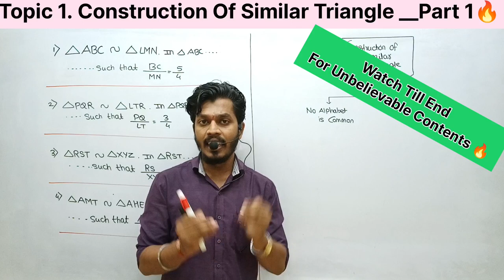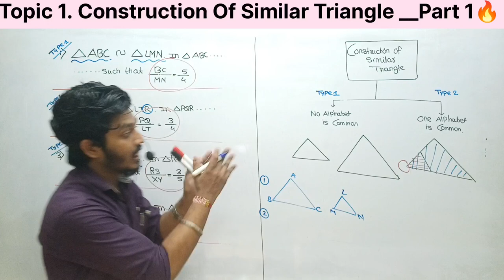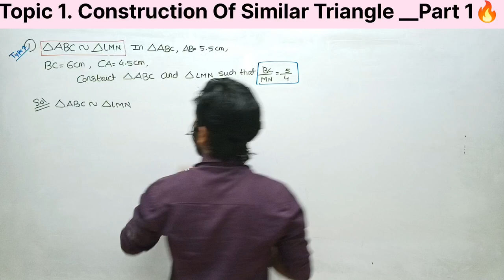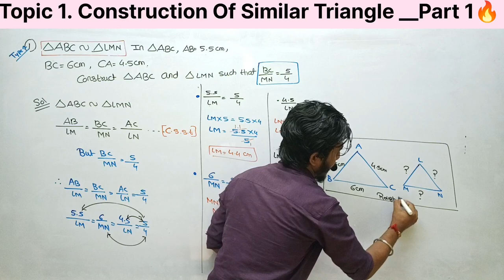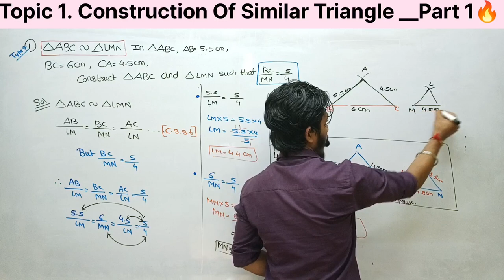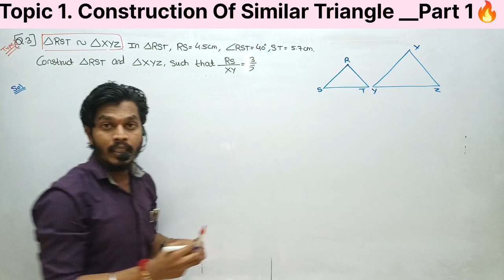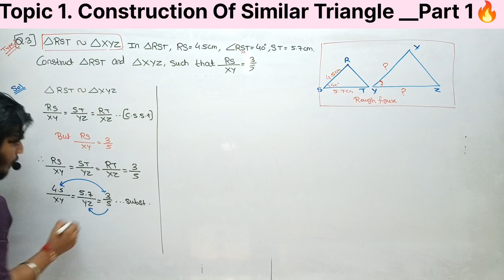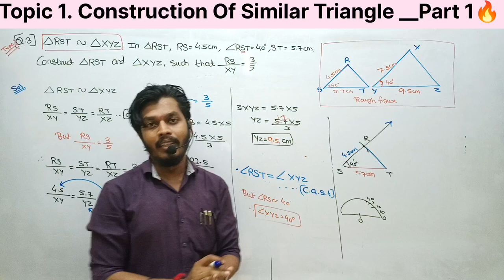Geometric Construction Class 10 | Practice Set 4.1 | Q1 and Q3 |Maharashtra Board | Part 1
We will Learn All Basic Of Practice Set 4.1
Along With 2Numericals.
Q1 and Q3. From Geometric Construction Chapter

Then Do Share To Needy One and Help Us To Grow 😊.

Maths 1 (Algebra Class 10)

Maths 2 (Geometry Class 10)

Science 2 (Biology Class 10)